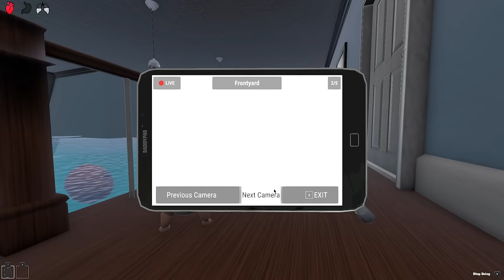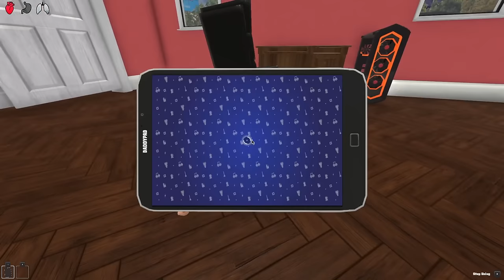BABY SURVIVES CRAZY TSUNAMI 100 TIMES!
BABY SURVIVES CRAZY TSUNAMI 100 TIMES... (Who's Your Daddy?)